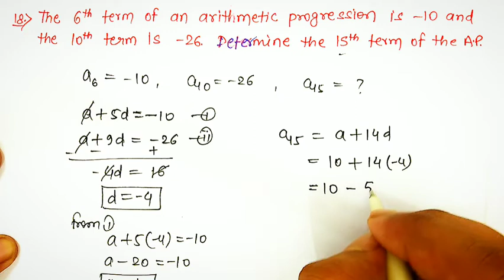Arithmetic Progression | 5A, Q. No- 18 | By - NTR Sharma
Details For Offline Classes :-

Address - Bidupur Bazar, Vaishali, Bihar

Near Petrol Pump, West Dilawarpur, Bidupur, 844503